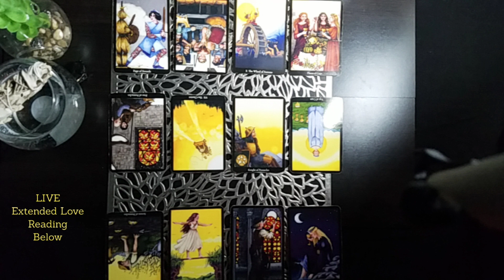AQUARIUS | WHO IS THIS PERSON? | MAY 2021 | GENERAL TAROT READING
1. How They Feel about You
2.What Do They Want?
3. How Do They See You?
4. What Do They Want To Tell You Deep Down?
5. What Are They challenged By
6. What Do They Regret?
7. What Actions Will They Take?
8. What Secret Are They Keeping From You?
9. What Would They Want To Tell You?
10. Will It Workout?
11. Aries thru Pisces (How Do They Feel?)